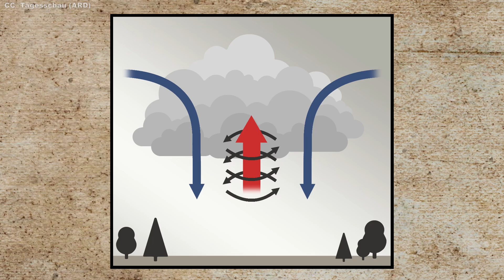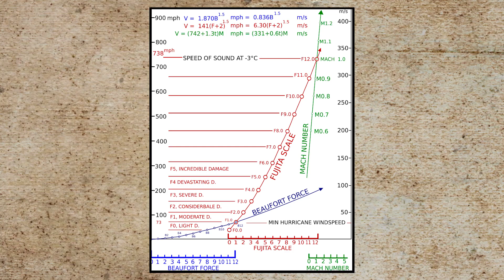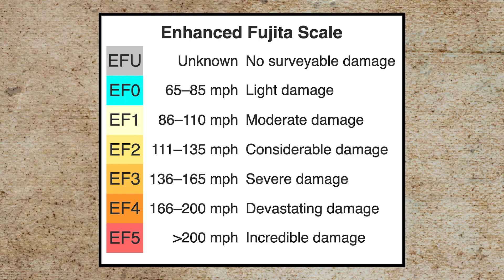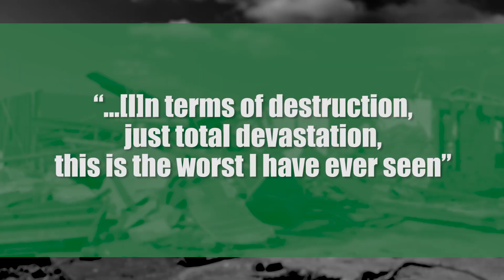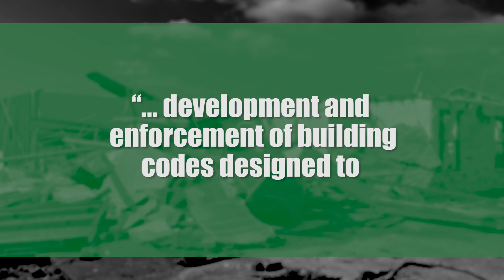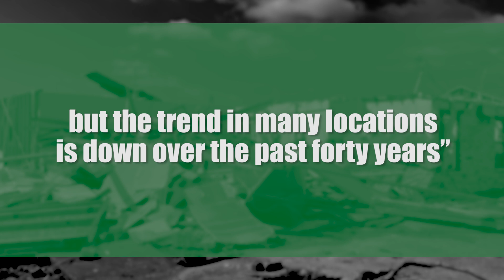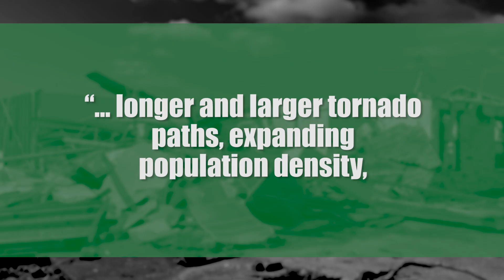Tornado Alley - Tracking One of the Most Destructive Forces in Nature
Discover the history and science behind Tornado Alley, the region where warm and cool air collide to create ideal conditions for severe weather, leading to devastating tornadoes in the US.